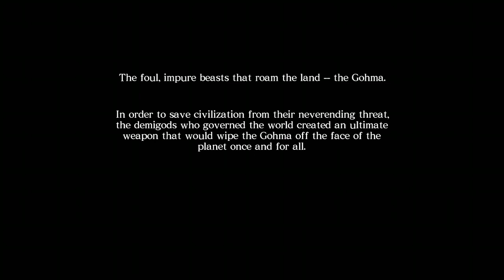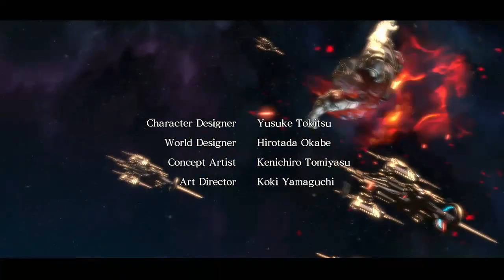ASURA VS WYZEN WAS PEAK! - ASURA'S WRATH | 01